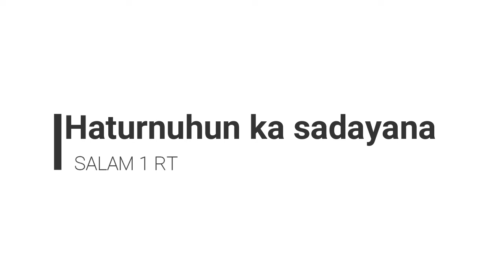Survey Lapangan Part3 ( Upgrade HTB To OLT HSGQ G004 )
Video ini lanjutan dari

dan Video ini di buat berdasarkn pengalaman agar bisa memberi refrensi kepada teman teman..

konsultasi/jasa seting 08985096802